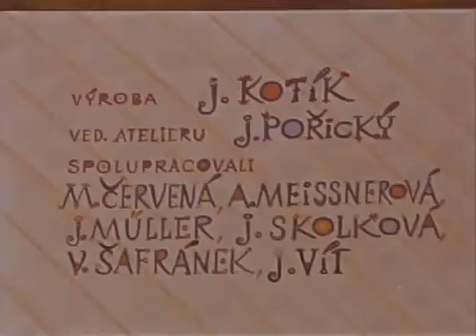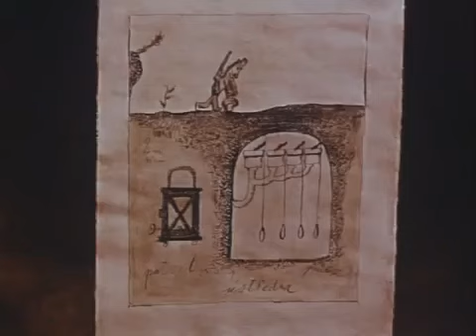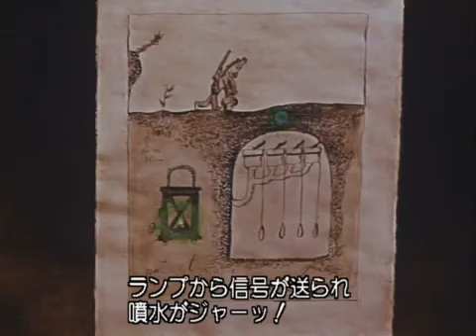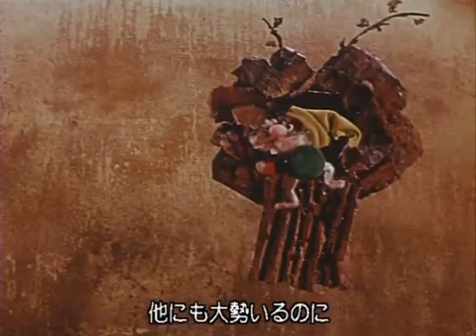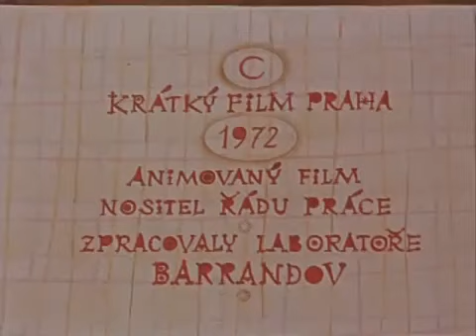ぼくらと遊ぼう！Ⅰ 「ビーバーの話」 1972年 チェコアニメ ブジェチスラフ・ポヤル